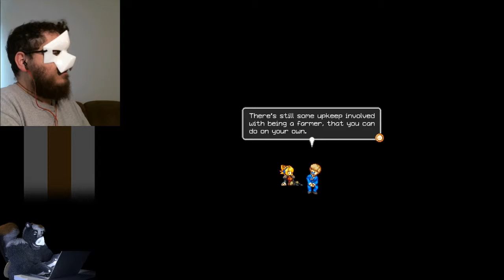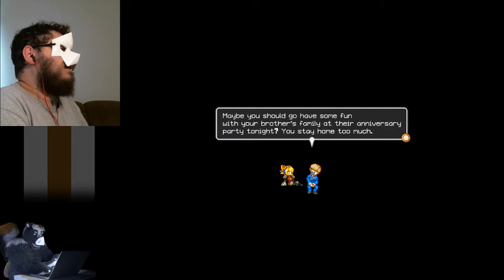Iconoclasts stream - 2.2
Second session playing Iconoclasts, originally streamed 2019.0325.

Royal takes us to a military camp, where we get recognized for the rogue element we are.  General Chrome throws a helicopter at us, and we just barely manage to survive.  Mina finds us where we land.